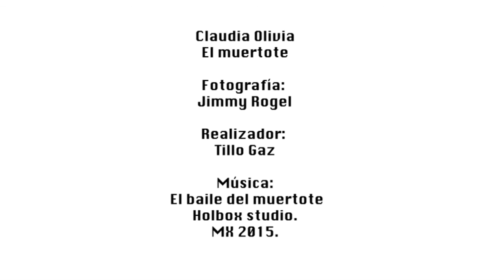El baile del muertote (videoclip)